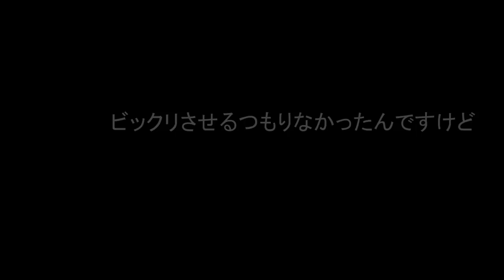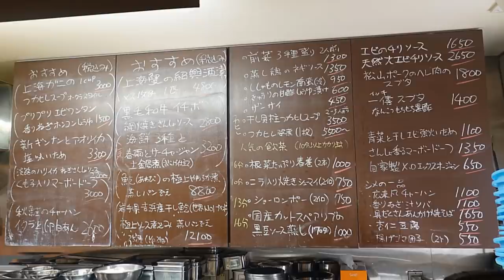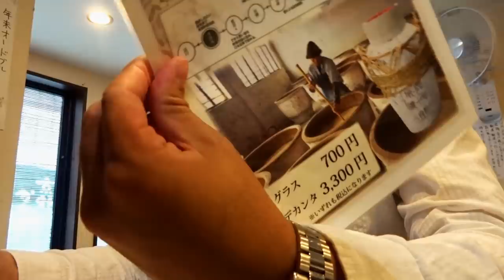広東旬菜 一僖(いっき): 京都祇園でいただく素材を活かす広東料理！身体に染み込む毎日でも食べたくなる絶品中華を秋の紅葉と共に【中華⑤】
滋賀県の京極寿司にお邪魔した時にたまたま隣の席にいらしたのが「一僖」のシェフだった。
何かの縁だろうということで本日は秋の京都を楽しみがてら「一僖」へ。

こちらはミシュランのビブグルマン獲得の広東料理店。オープンは2014年。
祇園四条駅から徒歩10分ほど。

広東省は中国の南方に地方に属し、山、海、湖、河川を有するため食材にも恵まれている。
よって素材を活かしあっさりとして薄味な料理も多い。日本ではフカヒレや点心などが有名。

中国料理だが高齢者の割合が高い。なるほど、油っこさがないのかな。
ランチの時間帯にお邪魔したがこの日は満席。予約は必須の様だ。
メニューは黒板にびっちりと。

ものによっては量を減らして一人分にもできるみたい。とりあえず店の一押しメニューを選んでくれた。

【MUSIC】
Kyoto Dawn - Red Dictionary
Kyoto - Bonsaye
Flute Alors - La Boucle
Blue Sundays - Oakwood Station
Fresh From Yard - Thompson Town Flowers
Tranquil Views - American Legion